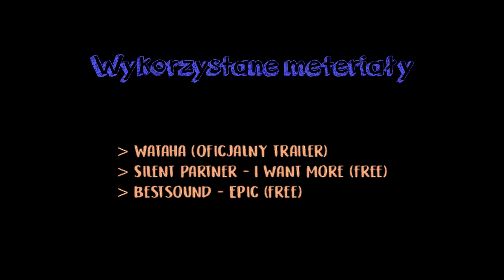300 Kultura Podcast | Wataha 2 (recenzja sezonu)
Kolejna recenzja na naszym kanale. Tym razem na warsztat wzięliśmy drugi sezon znakomitego serialu Wataha produkcji HBO.

Za mikrofonem Grzegorz i po raz pierwszy na naszej antenie Krzychu, którzy rozbierają sezon na nuty. Polecamy.

Oto lista wątków z dokładnym rozbiciem na minuty.

00:58 - Czy Wataha to najlepszy polski serial ostatnich lat?
03:40 - "Jedynka" czy "Dwójka"?
05:15 - Oczekiwanie i ogromny hype.
05:50 - Świetnie rozpisani bohaterowie pierwszoplanowi.
07:48 - Ci z drugiego planu również.
09:35 - Scenarzyści stanęli na wysokości zadania.
11:11 - Co cenimy w serialach?
11:43 - Zagadka musi być dobra.
13:42 - Dobre osadzenie we współczesnych realiach.
15:38 - Czarny charakter wraca do gry
18:47 - Bomba odpalona na "dzień dobry"
19:40 - Otwarte furtki
22:00 - Powinni robić "trójkę" czy nie? Ostry spór w redakcji ;]
24:24 - Ciary przy finałowej piosence.
25:50 - Pytania o moralność.
31:10 - Warstwy, warstwy i jeszcze więcej warstw.
32:20 - Dojrzała produkcja.
33:06 - Kto nie podołał oczekiwaniom? Czyżby konkurencja? ;]
34:30 - Sezonowe czy odcinkowe podsumowania?
34:36 - Nieście w świat dobrą nowinę.
35:40 - Czy Wilki z Watahy zawyją po raz kolejny?
36:40 - Planujemy, ale nie obiecujemy ;]
37:40 - Pamiętajcie o nas.